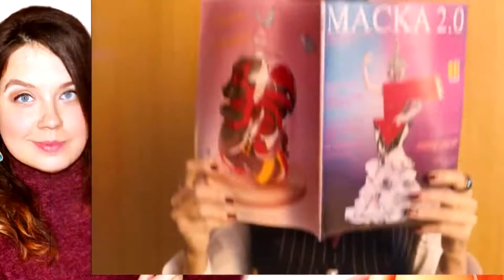ОГЛЯД ШОУ «МАСКА» | ВИПУСК 1. СЕЗОН 2 | АНОНС - ОГЛЯД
Як я зробила цей випуск "ШОУ «МАСКА» | ВИПУСК 1. СЕЗОН 2 на ТРК УКРАЇНА АНОНС-ОГЛЯД" загуглила шоу маска двитися онлайн ютюб укрина шоуМаска каналукраїна Маска Як я зробила цей випуск "ШОУ «МАСКА» | ВИПУСК 1. СЕЗОН 2 на ТРК УКРАЇНА АНОНС-ОГЛЯД" загуглила шоу маска двитися онлайн ютюб укрина